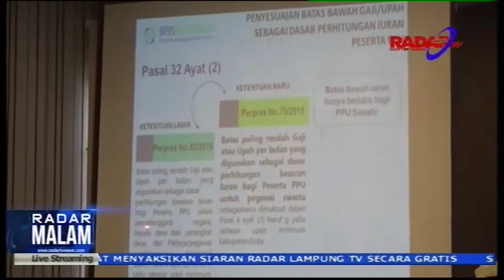’Diperas’ Iuran BPJS, Ajukan PBI!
Usai penyesuaian  tarif iuran BPJS kesehatan per 1 januari 2020 mendatang BPJS cabang Bandar Lampung mengklaim naiknya tarif iuran sudah di sesuaikan dengan kondisi masyarakat saat ini namun apabila ada masyarakat  yang tidak mampu membayar iuran BPJS, agar mengajukan diri  sebagai peserta Penerima Bantuan Iuran (PBI)  yang ditanggung oleh pemerintah